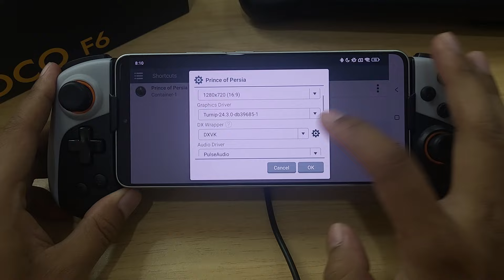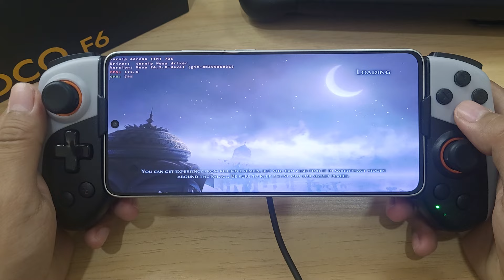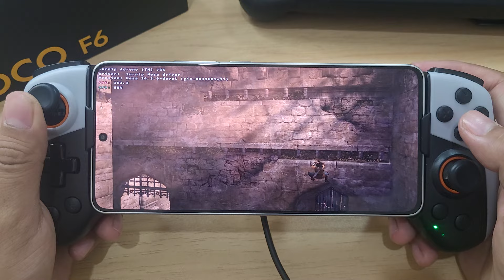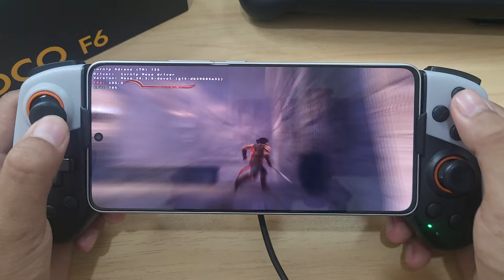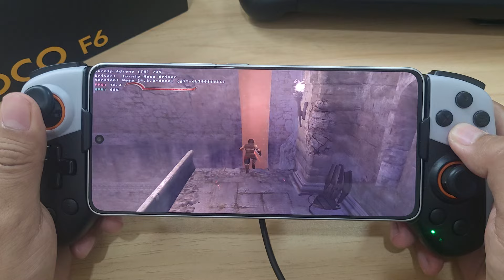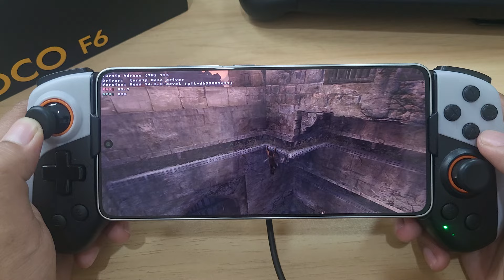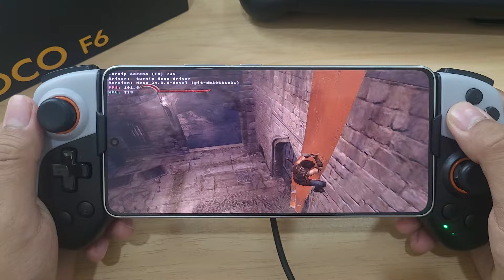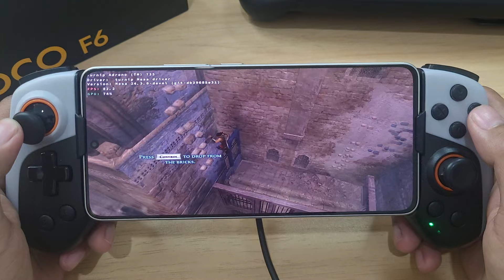PRINCE OF PERSIA WINLATOR NATIVE GLIBC 7.1.2 NEW DRIVER R3 POCO F6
New Update WINLATOR NATIVE GLIBC 7.1.2
New Driver Turnip 24.3.0 R3 on Winlator
Prince Of Persia Forgotten Sand Gameplay On POCO F6
New Wine 9.15 Installed
Resolution 1280x720 Playable Smooth Box64 Perfomance Preset

Added
-Added support for Box64rc, allowing different Box64 parameters to be set for each process.
-Added virtual touchscreen support, also referred to as direct cursor support. True touchscreen support requires implementing the XInput2 extension.
-Added support for Chinese. And any corrections to the translation are welcome.
-Added an content manager, allowing you to install Wine, graphics drivers, or DX wrappers externally.
-Added the ability to reinstall system files, allowing recovery even if the system files are accidentally damaged.
-Added more VKD3D feature level options.
-Added android file provider feature, allowing access to the Winlator data directory through the file -manager.
-Added the ability to add shortcuts to the home screen, allowing you to launch your programs directly from the desktop. Shortcut changes will be synced in real-time.

Fixed
-Fixed the crash issue that occurred when running programs with long Japanese or Chinese titles.
Corrected the button styling in the DXVK configuration dialog.
-Fixed certain abnormal issues on some SoCs (such as 870), by compiling Box64 with the BAD_SIGNAL parameter enabled.
-Fixed an issue that caused Steam to crash by removing the patch for iphalpapi in Wine.
-Fixed the font configuration, you can now add custom fonts to imagefs/usr/share/fonts.

Device : Poco F6 (Hyper OS)
CPU : Snapdragon 8s Gen 3
GPU : Adreno 735
OS : Android 14
RAM : 12/512Gb